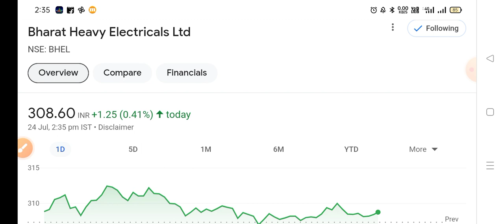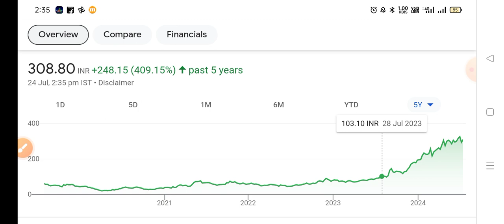🔴bhel share letest news | bhel stock analysis | bhel share anelysis | bhel share next Target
topics covered
bhel share letest news today
bhel share letest news
bhel share price tomorrow
bhel share anelysis today
bhel share 25 July Target
bhel share future Target
bhel fundamental analysis
bhel stock letest news
bhel letest news
bhel news
bhel share